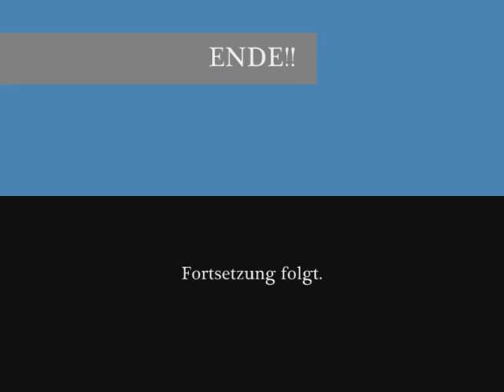Bezirkmeisterschaft 6 Juni 2009 Ulmelfeld Hausmenning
Judomanschaft von Ybbs an der Donau.Nohchi berzloj.